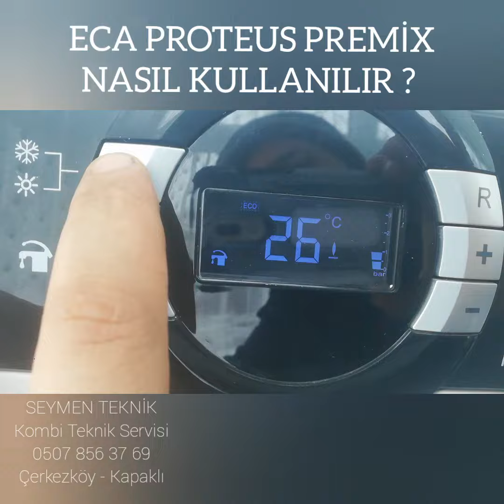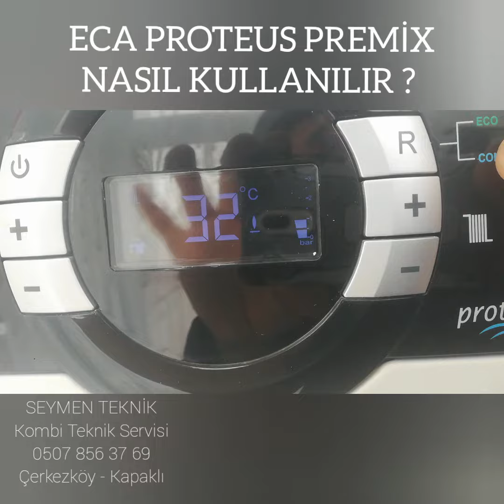ECA PROTEUS PREMİX KOMBİ NASIL KULLANILIR ?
eca proteus premix kombi kullanımı için detaylı vıdeo anlatım videosu iyi seyirler